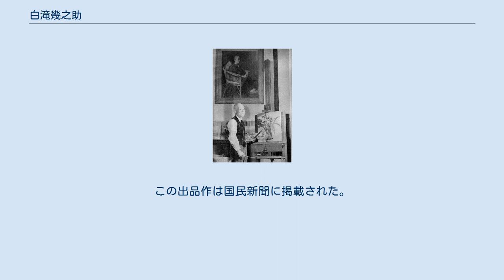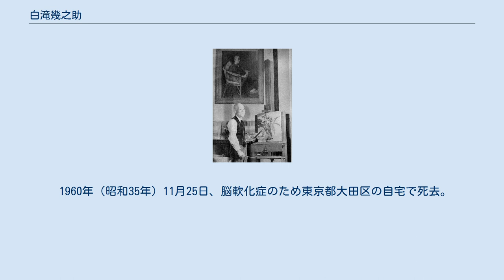白滝幾之助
白滝 幾之助（しらたき いくのすけ、1873年（明治6年）3月17日 - 1960年（昭和35年）11月25日）は、兵庫県出身の日本の洋画家。
作風は写実的作品を発表し続けた。
 1873年（明治6年）3月17日、兵庫県但馬国に生まれる。
幼少時に父を亡くし、女手一つで育てられた。
 1890年（明治23年）、17歳時に鉱山技師を目指して上京、築地の工手学校に入学。
1894年（明治27年）、第4回内国勧業博覧会にて「待ち遠し」が入選。
褒状を受け有栖川官家に買い上げ。
1896年（明治29年）、下宿先で同居していた同郷の和田三造に誘われて山本芳翠の生巧館画塾に入る。
後に生巧館画塾が黒田清輝に譲られ、天心道場となった後は黒田清輝に師事。
同年東京美術学校西洋画科に入学。
1897年（明治31年）、東京美術学校卒業。
同年白馬会展に「稽古」を出品。
この出品作は国民新聞に掲載された。
 1903年（明治36年）、学習院女子部の築地水交社発卯園遊会で発表される公演の背景画として山本芳翠が下岡蓮杖に依頼した依頼画の制作に幾之助も参加した。
この依頼は依頼主である山本芳翠、下岡蓮杖のほか和田三造、北蓮蔵、玉置金司、湯浅一郎などが手伝った。
 1905年（明治38年）、絵画勉学のためアメリカ合衆国に渡り、更にその後イギリスのロンドン、フランスのパリを巡る。
留学中に肖像画に興味を覚え、後の作風に反映された。
イギリス在留中の1908年（明治41年）に三井物産ロンドン支店長、三井財閥・室町三井家第11代当主の三井高精と知り合う。
2人の交流は長く続き、高精が現役を退いて隠居した後、大正末期頃から蒐集を始め、1940年（昭和15年）11月21日より麹町の自宅敷地内で一般公開した日本人・外国人画家の作品約200点を集めた洋画コレクションである三井コレクションを完成させる際にも白滝が協力している。
 1911年（明治44年）帰国。
同年第5回文展に出品した「老人肖像」「裁縫」の2点が褒状を得る。
 1913年（大正2年）、日本水彩画会創立に際し発起者37名に名を連ねる。
 1920年（大正9年）、第2回帝展に「芍薬」「コンデル博士の像」を出品。
この年より帝展審査員をしばしば務めるようになり、以後出品作品が無監査となる。
1936年（昭和11年）4月、明治神宮外苑聖徳記念絵画館に奉納された日本画・洋画80枚のうちの一点として「ポーツマス講和談判」を奉納。
 1952年（昭和27年）、「洋画界に尽くした業績」に対し日本芸術院賞恩賜賞。
 1960年（昭和35年）11月25日、脳軟化症のため東京都大田区の自宅で死去。